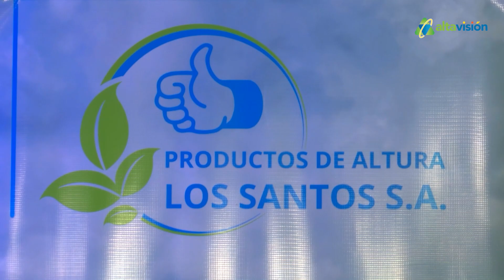EmprenderJuntos Entrevista Andrés Navarro Jiménez, Gerente General PRONAINCA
En nuestra tercer segmento abrimos la puerta a Emprendedores para que visiten la casa de Emprender Juntos, esta vez nos acompaña Andrés Navarro Jiménez, Gerente General de Proaninca.